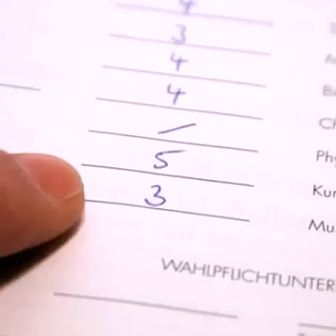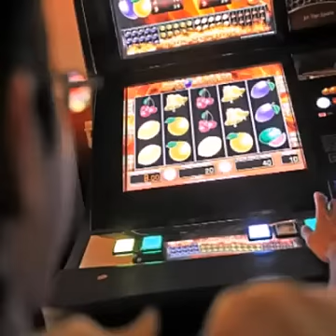SadiQ feat. Eko Fresh - Ich kenne es [TrafiQ]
Auf 21 Anspielstationen erzählt SadiQ auf seinem Debütalbum von Drogen, Gangstern, Angst, Wut und Tränen. Auch SadiQs Doubletime, der ihn über die Grenzen Frankfurts hinaus bekannt gemacht hat, wurde auf ein neues Level gebracht und ist somit bereit Rapdeutschland das Fürchten zu lehren. Sieben Featuregäste und Produktionen von u.a. M3, KD Beatz, 3nity und Undercover Molotov. "TrafiQ" besticht durch Skills, Flows und Inhalte. Der Afghane aus FFM mit dem Kalaschnikow Flow hat also endlich sein Album am Start.

Tracklist/TrafiQ
01. Intro
02. Wo
03. Arab und Afghani (feat. Massiv)
04. Skit
05. Sag mir
06. Schmerz in der Brust (feat. Fard)
07. Trafiq Flow
08. Skit
09. Mein Club
10. Braun (feat. MoTrip)
11. Ich kenne es (feat. Eko Fresh)
12. Khaled
13. Skit
14. Ya Amar
15. Killer Kollabo (feat. Azad)
16. Rapper ohne Tattoos
17. Du bist
18. Eben wie es eben ist (feat. Bizzy Montana)
19. Skit
20. Block Nummer 10
21. Outro

Nur im Amazon Boxset gibt es zusätzlich eine Bonus CD mit „Mein Club Remix" feat. Olexesh und Rapper ohne „Tattoos Remix feat. Automatikk" und allen Instrumentals + Patrone, Shirt, Aufkleber, Autogramm...